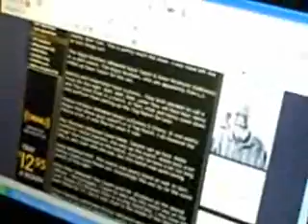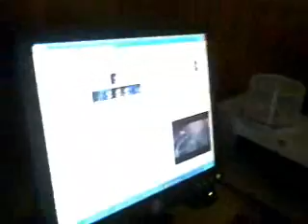Melissa leaving home, part 1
This is part 1. Just watch the narrative and enjoy. The first video starts at 11:55am CDT and the last video ends at 3:03pm